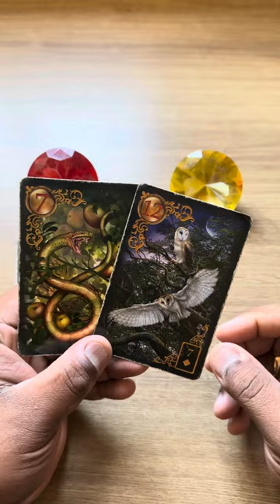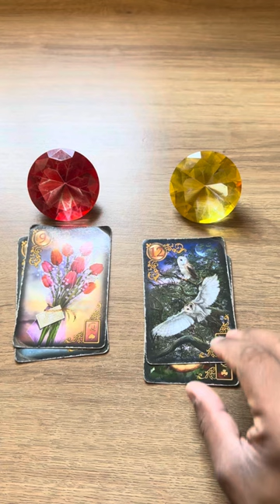ELE HOJE EM RELAÇÃO A VOCÊ! !!💘 [ Tarot Responde ] Tarô [Tarô ] Tarot